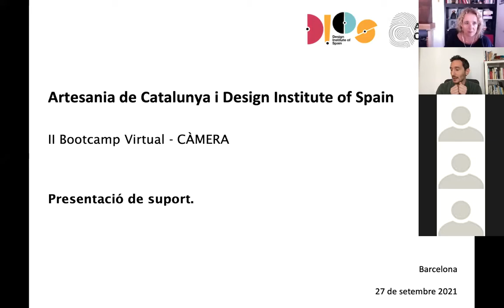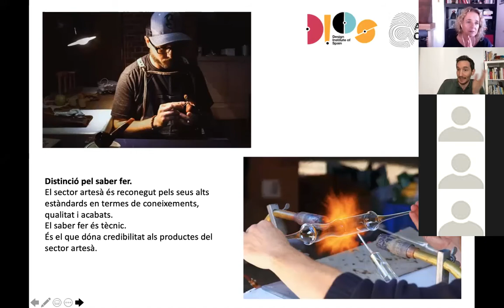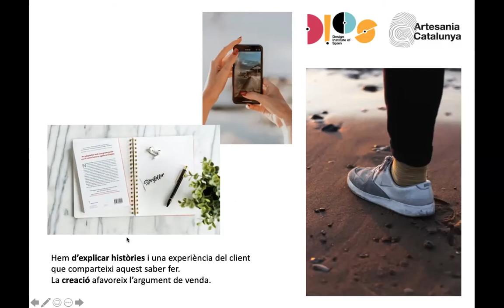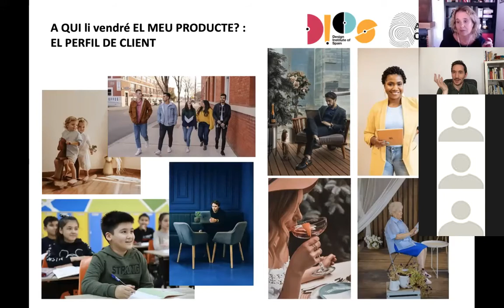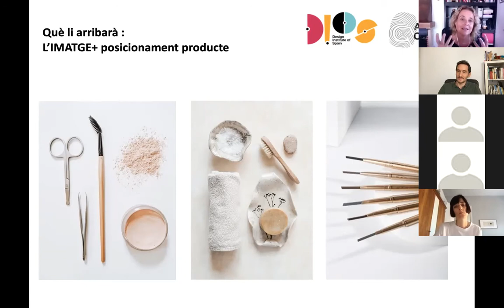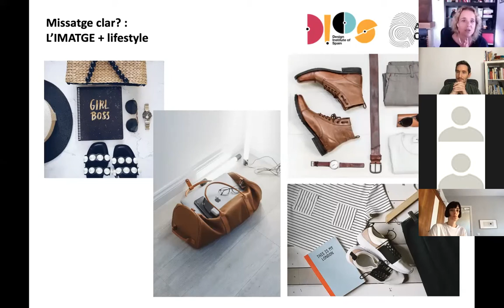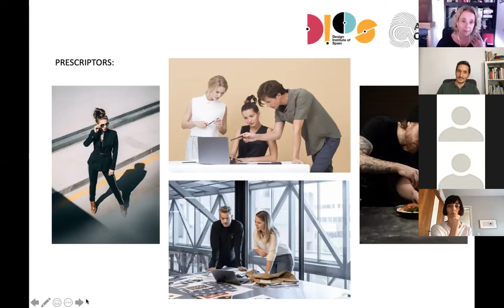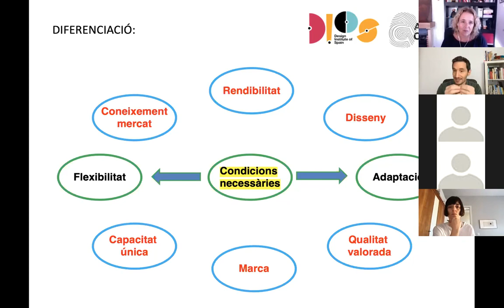VirtualBootcamp 2 – Assessorament per a empreses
El passat dilluns 27 de setembre va tenir lloc la segona sessió del cicle Virtual Bootcamps – Llum, càmera i acció, unes sessions d’assessorament en línia adreçades a les empreses artesanes a càrrec del Design Institute of Spain. Dins del marc del programa Assessora’t, assessorament a mida per a artesans, té l’objectiu de donar a conèixer nous instruments per a la millora de la competitivitat i l’estratègia de comercialització del sector.

A la segona sessió del cicle, CÀMERA, vam enfocar la càmera del nostre negoci, preparar el projecte per passar a l'acció de venda i optimitzar els recursos dels que disposem, per evitar el desgast comercial i poder-nos centrar en l'acció de la creació de producte adaptat a les necessitats dels clients.

Per fer-ho vam comptar amb Mireia Cervera, consultora en estratègia comercial, membre de l’equip de direcció del Design Institute of Spain; Enrique Schonberg-Schwarz , consultor en estratègia empresarial, membre de l’equip de direcció del Design Institute of Spain; Vicente Cánovas, del Marketplace d’Artesania Faberin; Natalia Higuera, del Marketplace Sinequal i Susana Negre, artista tèxtil. Durant els propers mesos tindrà lloc la resta de sessions del cicle: Virtual Bootcamp núm. 3 - ACCIÓ (novembre): Repensar la proposta de valor del producte, marca i negoci, i llançar-se al mercat.